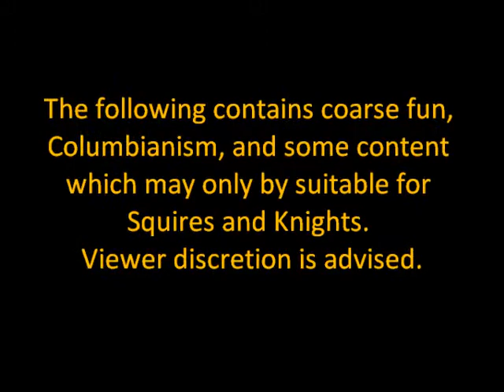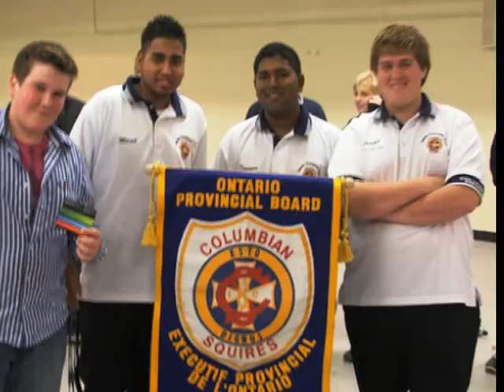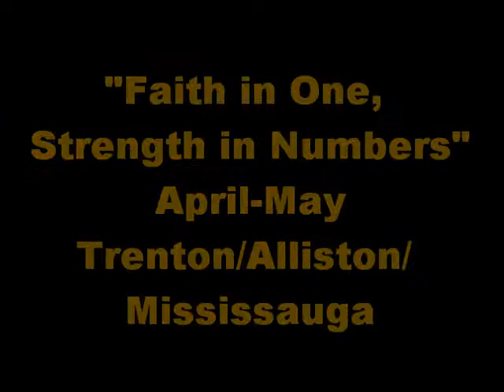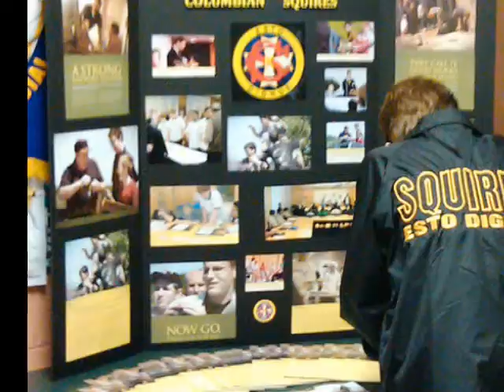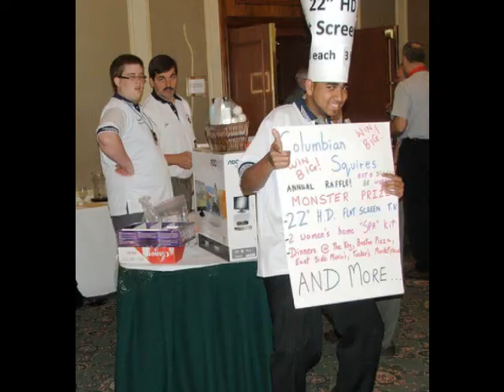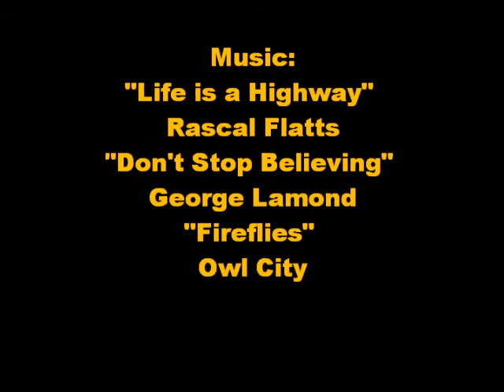Ontario Columbian Squires 2010 Convention Banquet Slide Show-PB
It is the property of the owners; "Life is a Highway" by Rascall Flatts, "Don't Stop Believing" by George Lamond, and "Fireflies" by Owl City. The slide show depicting the various activities of the Ontario Provincial Board during the 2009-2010 fraternal year.